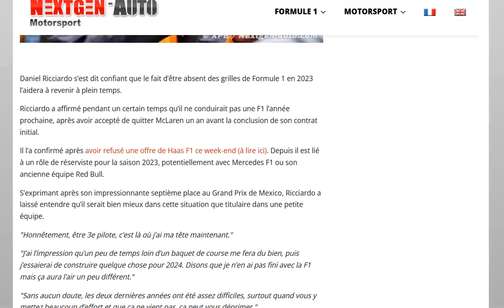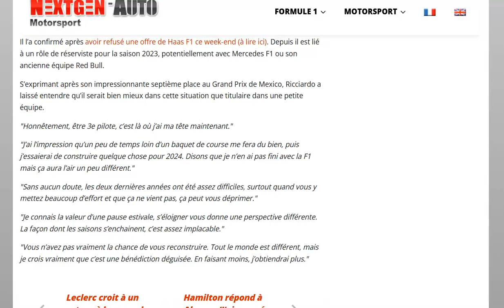Ricciardo : devenir pilote de réserve en 2023 est une bénédiction !